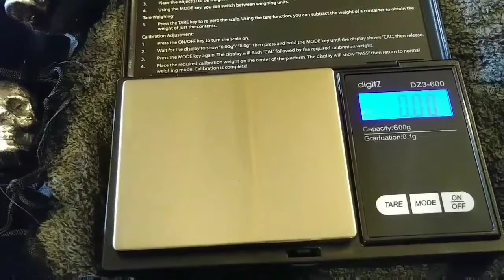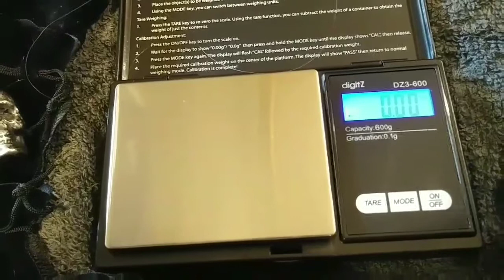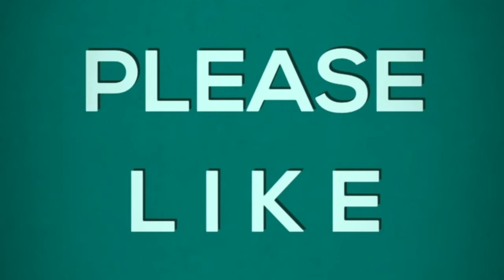Who wants a little head giveaway coming in October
Kernel 1949 made these awesome skulls. In this link he is showing everyone how he made them. He's an amazing man and he is also a veteran.